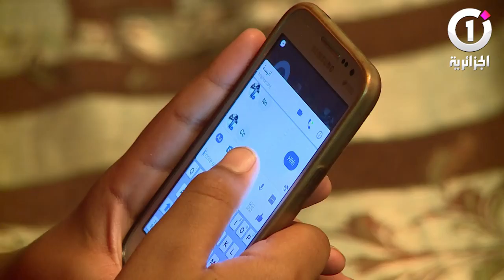استقالة الرئيس تفتح الأمل لتجسيد المطالب الاجتماعية